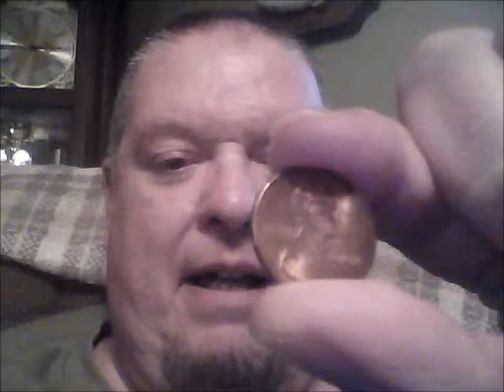a story of a penny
this is a monolog of a question i was asked.